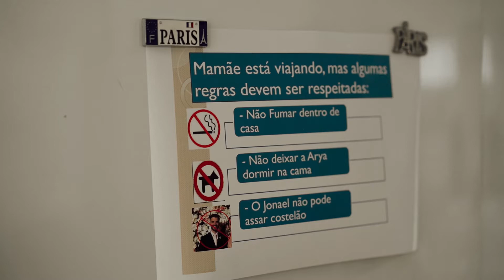Votos emocionantes - Casamento na sexta-feira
Casamento em Chapecó-SC